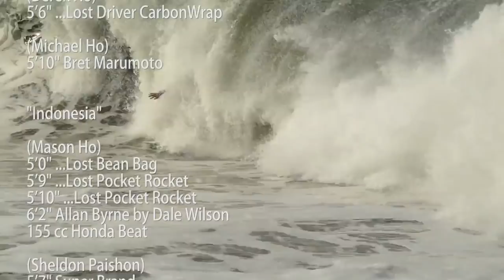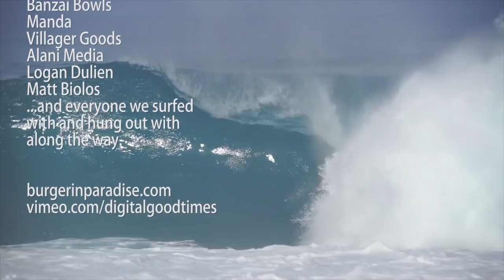snapt3 mho preloaded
SNAPT3 Premiere Tour Schedule

Sept 27 .Uluwatu Bali @ Single Fin
Oct 13. Santa Barbara @ Channel Islands
Oct 20 San Francisco @ Proof lab
Oct 21 Costa Mesa @ RVCA HQ
Oct 27 San Diego @ La Paloma Theatre
Nov 3 Honolulu @ The Republik
Nov 10 Jaco CR @ South Beach Hotel
Nov 11 Jacksonville , Florida @Surfer Bar
Nov 12 Melbourne Florida @Catalyst Surf